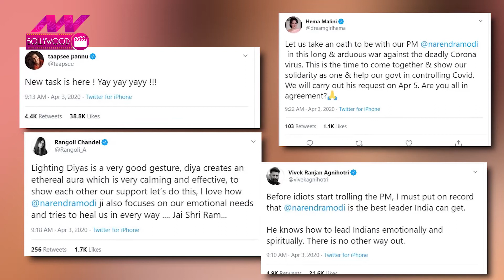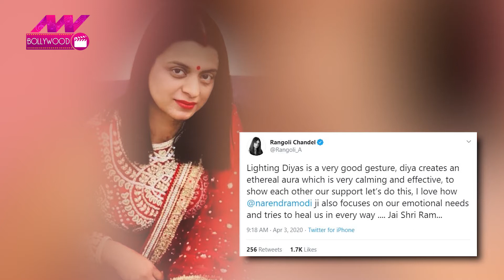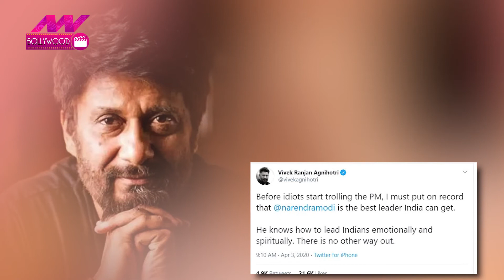PM Narendra Modi की अपील पर Bollywood Reaction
PM Narendra Modi | Taapsee Pannu | Hema Malini | Rangoli Chandel

पीएम नरेंद्र मोदी ने 5 अप्रैल को रात 9 बजे दीया या मोमबत्ती जलाने का आह्वान किया है जिस पर अब बॉलीवुड का रिएक्शन आया है. सभी सितारे अपने सोशल मीडिया अकाउंट से ट्वीट करते हुए पीएम की इस अपील पर अपना रिएक्शन दे रहे हैं. तापसी पन्नू, हेमा मालिनी, रंगोली चंदेल, राहुल ढोलकिया, विवेक अग्निहोत्री समेत कई सितारे आगे आए हैं.